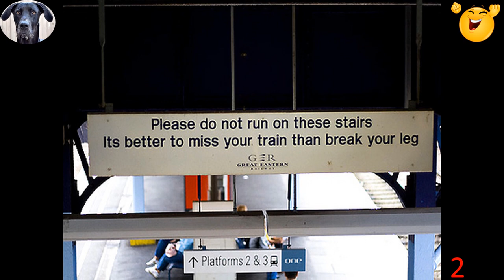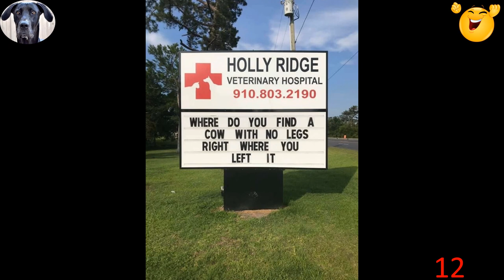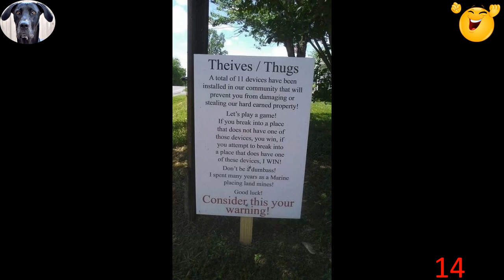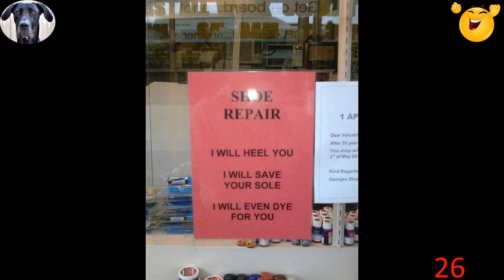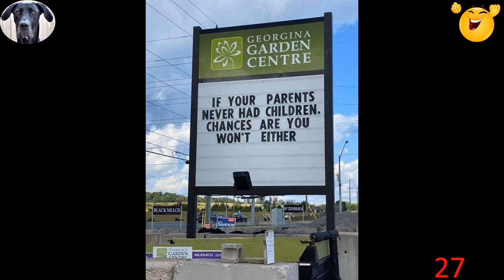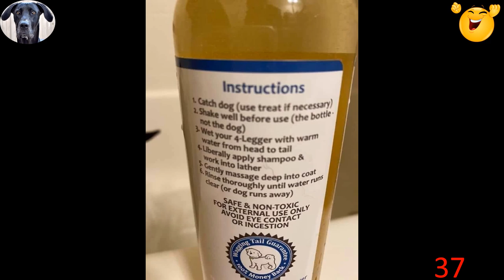Funny & Hilarious Signs From Around The World To Laugh At!! Part 123